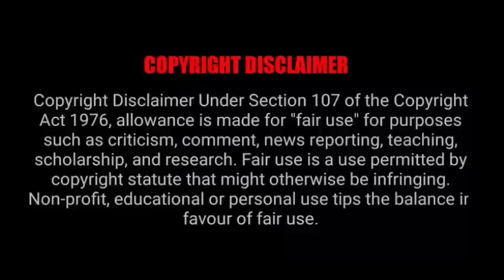Lan Qiren gets a grandnephew (A Wangxian FF) Hindi Explanation Part-3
Author's name-  h0peless_oblivion